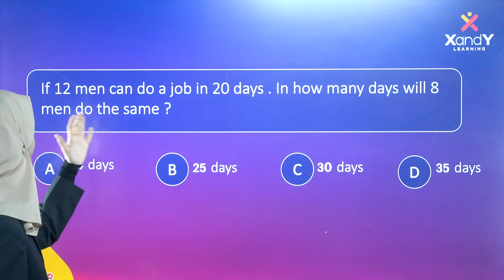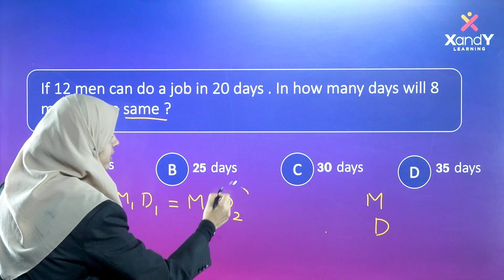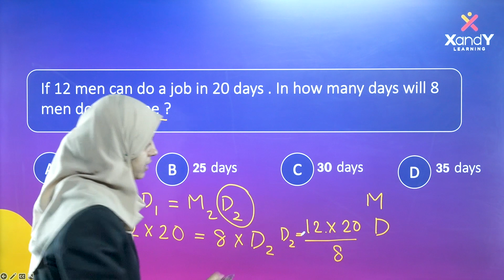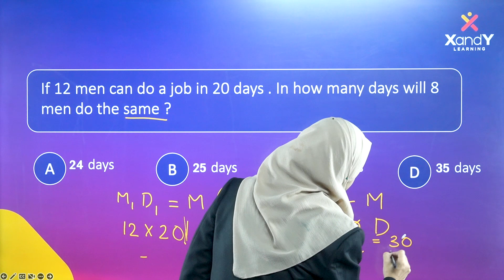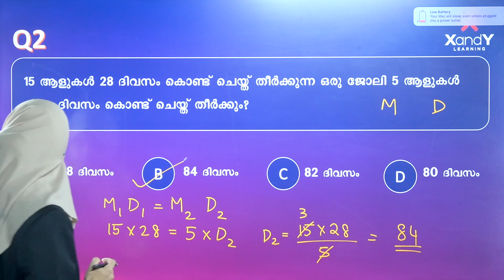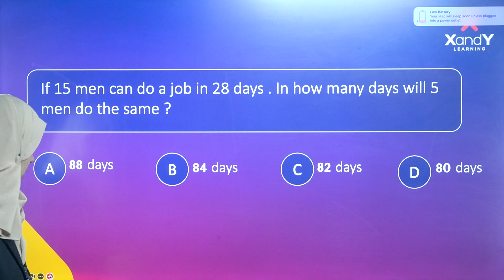Ep 24 NMMS Mathematics | Ladheedha Madam | Maths | XandY Learning